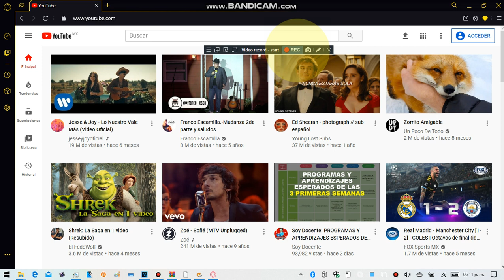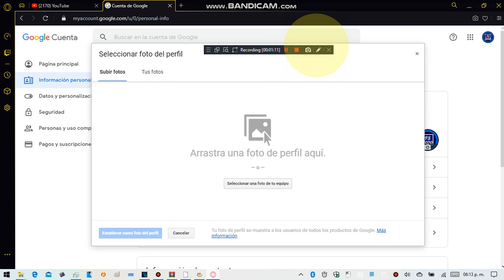Youtube GOOD NEWS IMAGEN